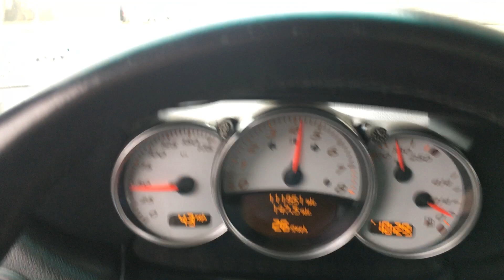2002 Porsche Boxster S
Driving Vid 2